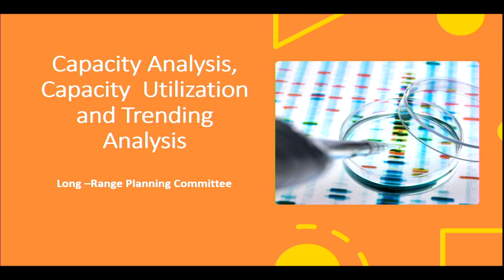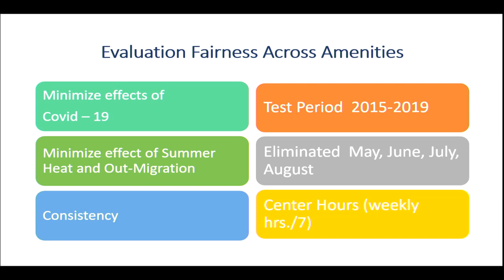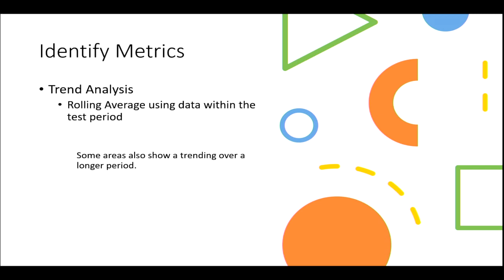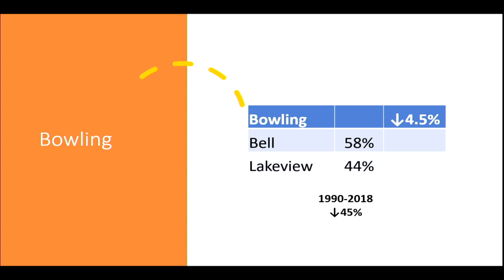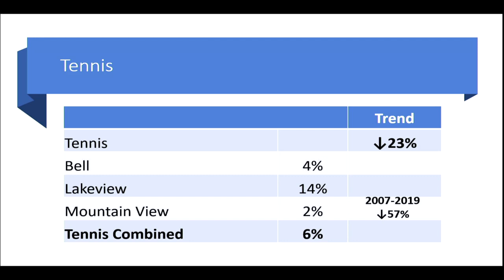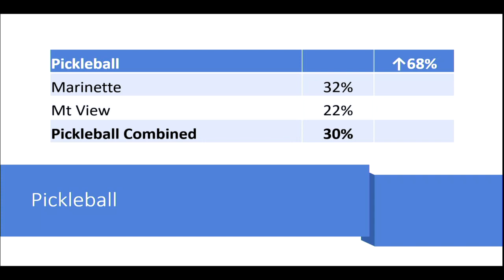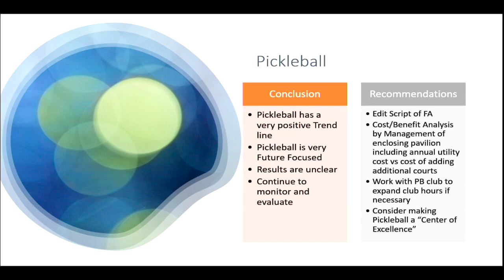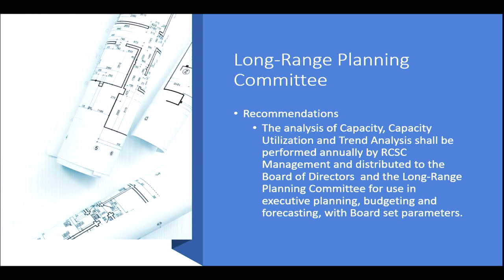RCSC Board of Directors Planning Session – Thursday, December 16, 2021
RCSC Members may view the above-referenced RCSC Board of Directors Planning Session meeting, held on Thursday, December 16, 2021 in the Sundial Auditorium. For more information about Sun City AZ, please